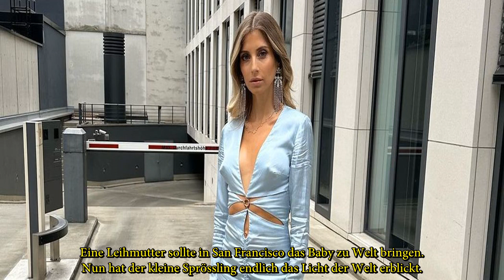Baby von Leihmutter : Cathy Hummels ist stolze Tante geworden